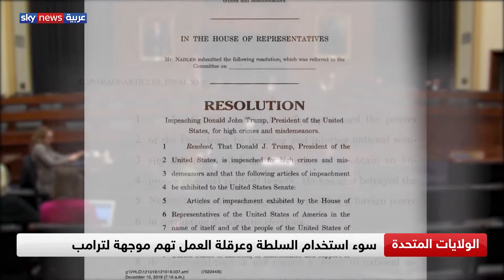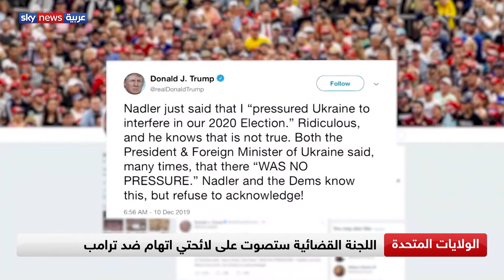سوء استخدام السلطة وعرقلة العمل تهم موجهة لترامب